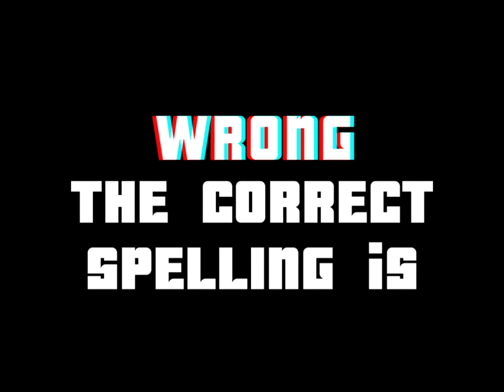Glitch and flash warning ⚠